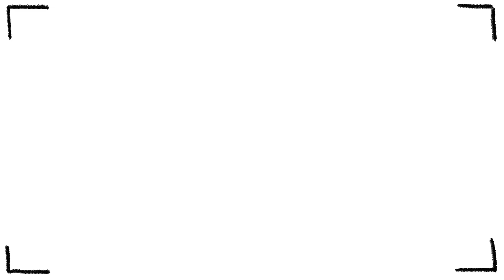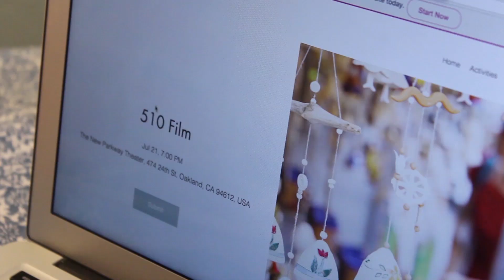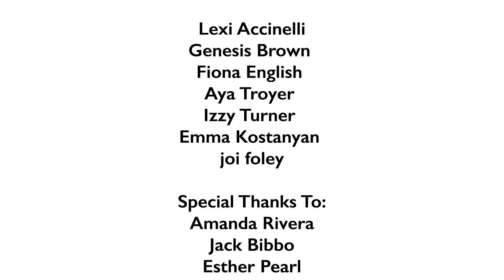"A Friend Like Frankie" by Petal Productions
In Frankie's attempt to share Addy's art with the world backfiring, will Addy be able to forgive her?

"A Friend Like Frankie" was created by Petal Productions at a Reel Stories Advanced Camp. The filmmakers are Lexi Accinelli, Genesis Brown, Fiona English, Aya Troyer and Izzy Turner.

This film was featured in the Girls Make Movies Film Festival by Hawai'i Women In Filmmaking.